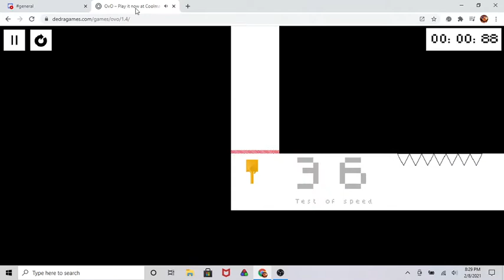OvO 36 clip 7 times in a row